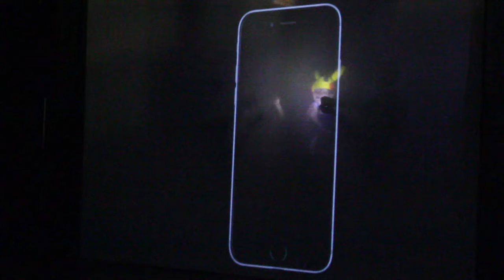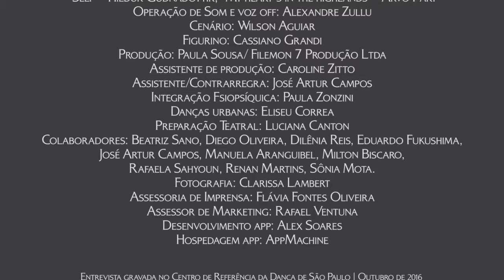ENTREVISTA - Alex Soares sobre a X Mostra do Fomento à Dança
Entrevista com Alex Soares, diretor do Projeto Mov_Ola, sobre o seu trabalho artístico apresentado na X edição da Mostra do Fomento à Dança (out. 2016), abordando pontos da sua pesquisa, técnica e trechos de sua obra, com o objetivo de aproximar o público de sua linguagem.
O Portal MUD é uma plataforma online desenvolvida para quem faz a dança acontecer no Brasil! Tudo sobre dança em um clique: história, memória, notícias, divulgação de eventos, um mural dos profissionais do setor, academias, empresas e a difusão de metodologias de renomados professores brasileiros. Acesse
VEJA TAMBÉM:

Um portal concebido para potencializar aprendizado, criatividade e inovação por meio de aulas de dança online de ballet, jazz, dança moderna, dança contemporânea, dança para crianças, danças urbanas. Cadastre-se e ganhe 10 dias gratuitos!

Um portal colaborativo que mapeia o setor da dança no Brasil, reúne e apresenta espaços, academias, empresas e os profissionais que constroem a dança no país.

Um portal de divulgação colaborativa de espetáculos, cursos, oficinas, palestras, fóruns, performances, ensaios abertos, audições, entre outros eventos relacionados a dança que acontecem pelo Brasil.

Um portal voltado à preservação da memória da dança brasileira por meio do compartilhamento virtual de acervos históricos.
Nosso instagram: @portalmud
Nosso facebook: /portalmud